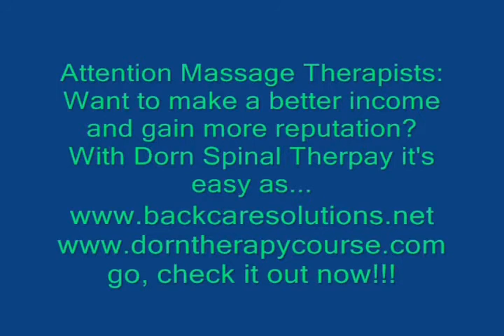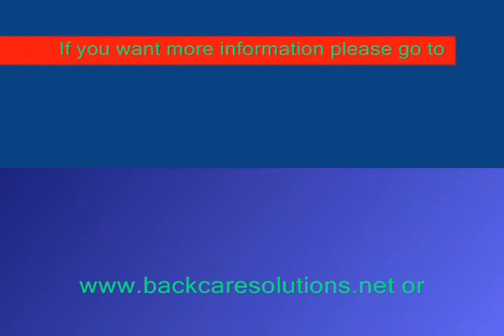Gain Income and Reputation - Dorn Spinal Therapy Training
Want to make better income and gain more reputation, with Dorn Spinal Therapy it's easy.